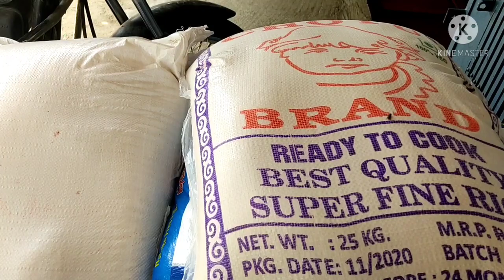Nangali/ Bajarao Beraini🐶🐙🙊//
are angjwng raijlainw gwshwbla angni

Instagram Id kwo follow kalambanw jabai/

Https,:- Instagram//nelsanbty95//

Bodo help#
Bodo new video 2021#
New bodo people video#
Bodo vlog video#